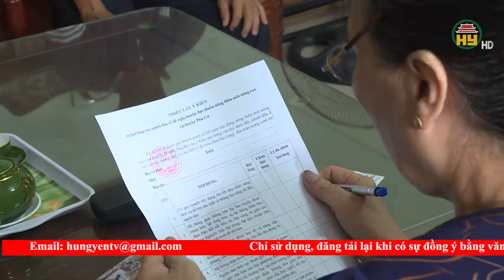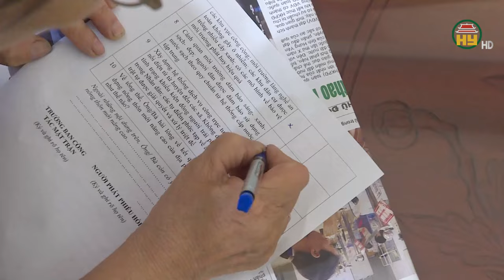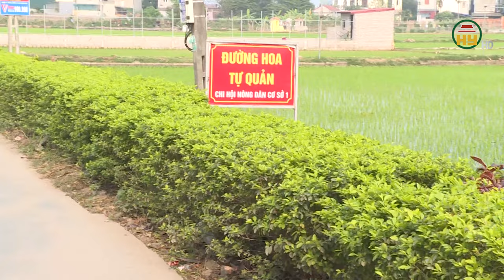Lấy sự hài lòng của người dân làm thước đo xây dựng nông thôn mới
Hưng Yên TV |Để phát huy quyền làm chủ của Nhân dân trong thực hiện Chương trình mục tiêu quốc gia  xây dựng nông thôn mới(NTM), thời gian qua, Ủy ban MTTQ Việt Nam các cấp trong tỉnh đã phối hợp với cơ quan chức năng tổ chức lấy ý kiến về sự hài lòng của người dân tại các xã trên địa bàn tỉnh. Đây chính là thước đo chất lượng phong trào xây dựng NTM nâng cao, NTM kiểu mẫu tại các địa phương.

Địa chỉ: 164 Nguyễn Văn Linh, thành phố Hưng Yên, tỉnh Hưng Yên
Tiktok: Truyền hình Hưng Yên
Facebook: Đài Phát thanh và Truyền hình Hưng Yên
Zalo: Đài PTTH Hưng Yên